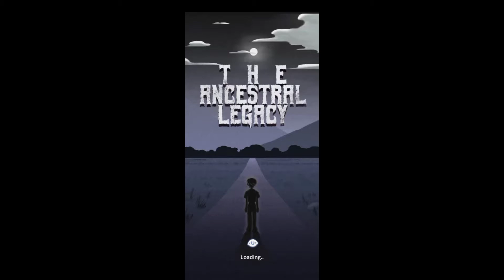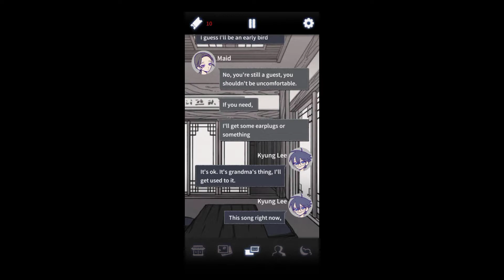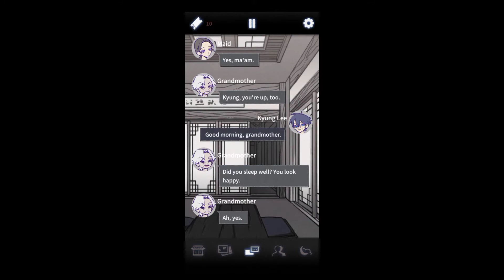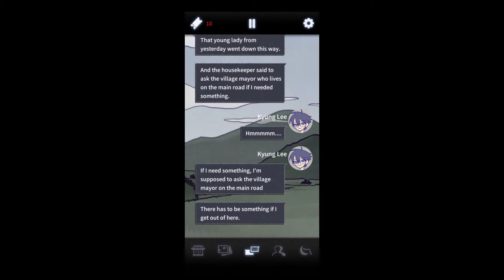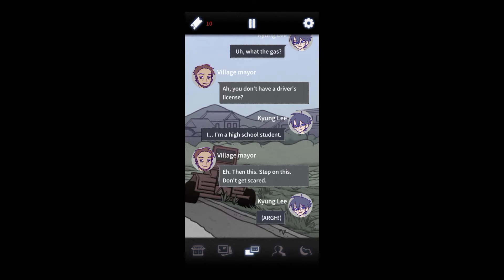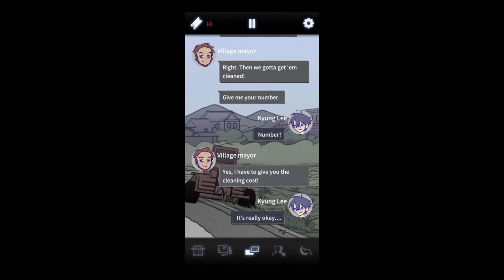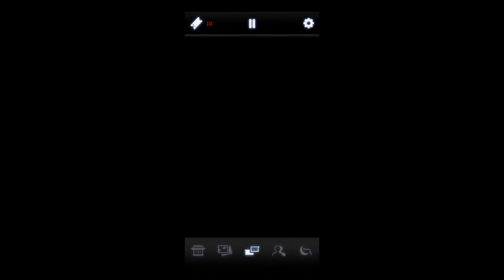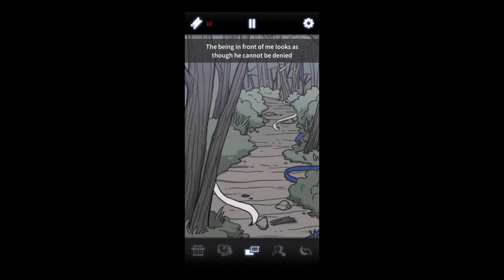The Ancestral Legacy Gameplay Part2 (Android/iOS) The Forest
Jump into a world of mystery and horror in this visual novel game

Kyung Lee arrives at a country village to spend summer vacation.
His peace and quiet are ruined by an unwanted encounter.

"You are of the Lee line?"
"I will watch all from within your own eyes"
"Do not worry. You will surely be rewarded."

The spirit slowly starts to change Kyung and the people around him

Ancestral Legacy- Free